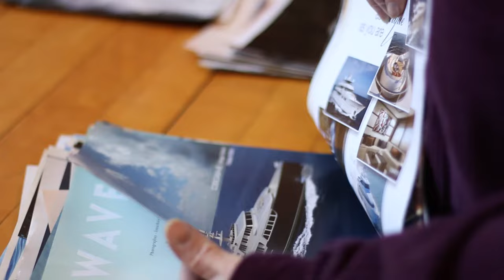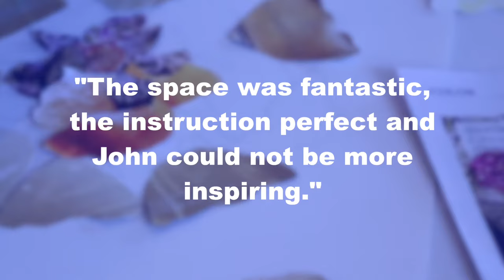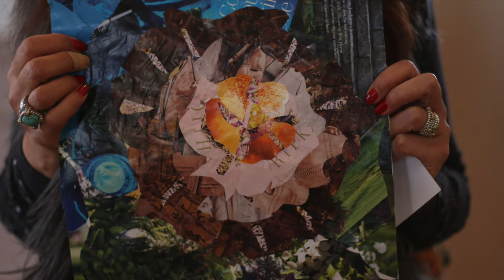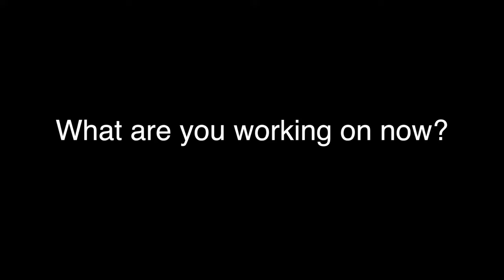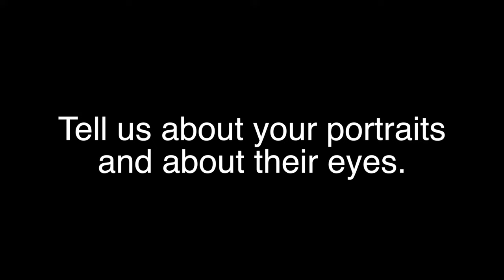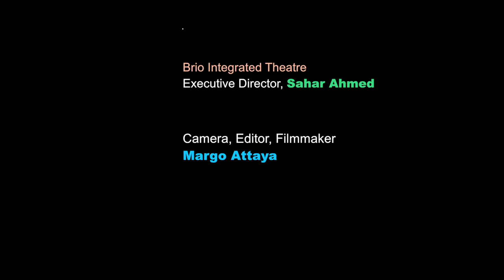Collage Workshop with Guest Artist, John Williams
John Williams, nationally acclaimed artist, taught a three hour workshop on the art of collaging in March. As an autistic adult, John sees his work as a metaphor for his daily life…. making order out of chaos by organizing many disparate elements into a unified and coherent image.

John’s work has been exhibited at the Outsider Art Fair in New York, the Outsider Folk Art Gallery in Pennsylvania, the SOFA show in Chicago and numerous locations in New England. Also his work has been featured in articles and books, including a cover story forThe Folk Art Messenger, feature article in the Boston Globe and Drawing Autism by Jill Mullin, soon to be reissued in paperback.

This free workshop was presented by Brio Integrated Theater. It was at the at Crawford Memorial Church, Winchester.  Art for All workshops are for all ages and abilities, an integrated creative experience.

This program was made possible by The John and Mary Murphy Educational Foundation and The Winchester Cultural Council.